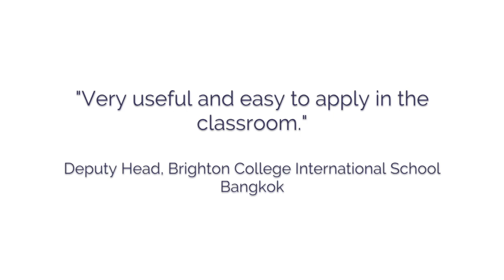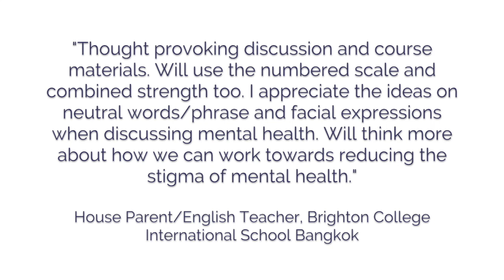Bangkok - Pupil Wellbeing and Mental Health Workshop For Parents and Staff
Our trainer delivered an hour long workshop for parents on 'Pupil Wellbeing and Mental Health' at Brighton College International School Bangkok. He then worked with staff for the rest of the day on how to support and promote the wellbeing of students in the classroom.